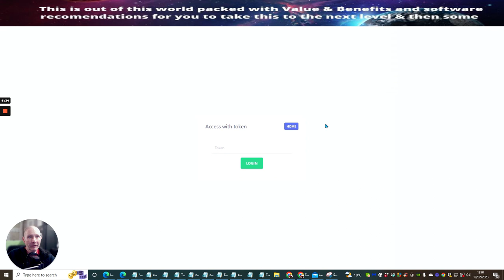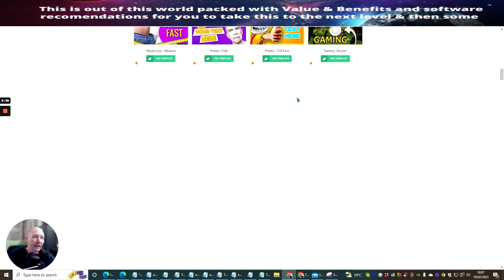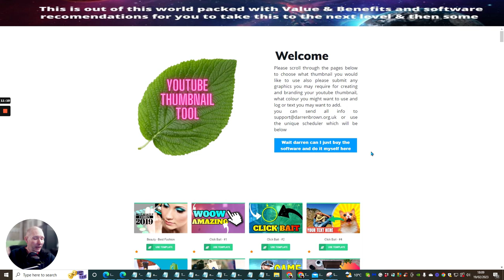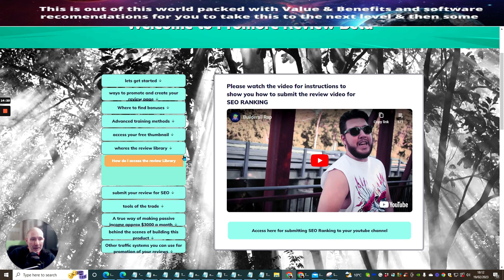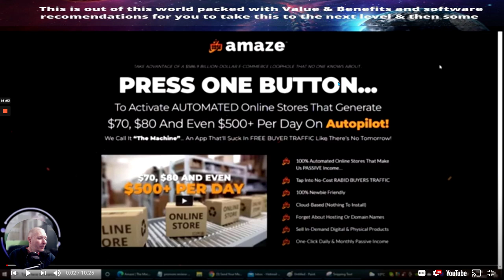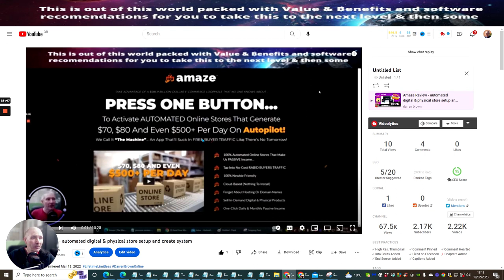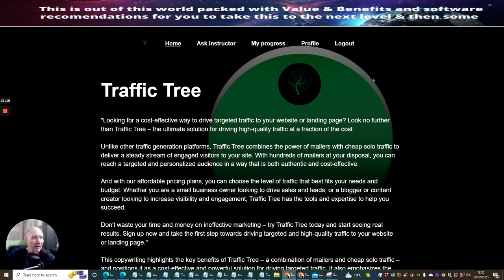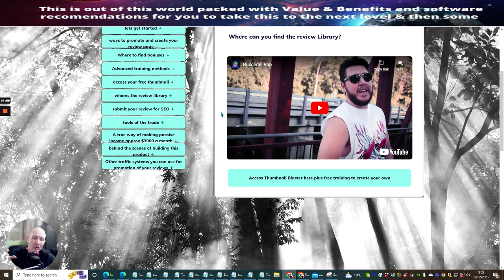Access 40 Days Un restricted membership with just one purchase of Traffic Tree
Access 40 Days Unrestricted membership with just one purchase of Traffic Tree.

If you can't wait until traffic tree has been launched and you want to get into this membership now!
 I will give you copyoff the  traffic tree as athank-youu if you opt into
Promore Review Beta Now!

This is ideal for Affiliate Marketing for Beginners, affiliate marketing for jobs, affiliate marketing course, lots of great value here for low prices new content added each month with training methods you can input and start using today

Here's the link for direct access to a product that a few of my subscribers have asked for

Links in this great FREE product that I have shown you.
Just send me the receipt and I will give you a branded complete product included - WOW
But that's not all, Optimize also allows you To have a Branded Product Done For You system totally optimized by me Darren brown with your very own unique affiliate links fully hosted and no other money needed giving you a professional and trustworthy Branded Done For You product in front of your audience. also included is a VSL Video if you don't want to do a video yourself but highly suggest you do.

Have you seen the Click Engine yet 100 to 250 leads under $5 go here.